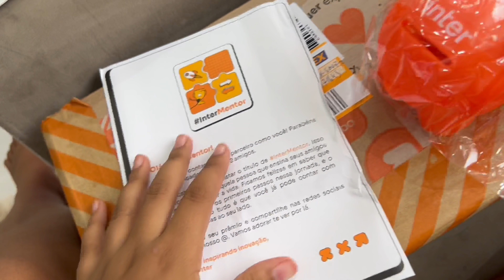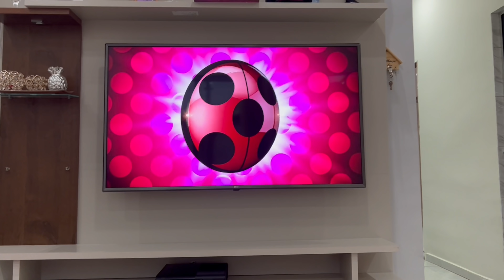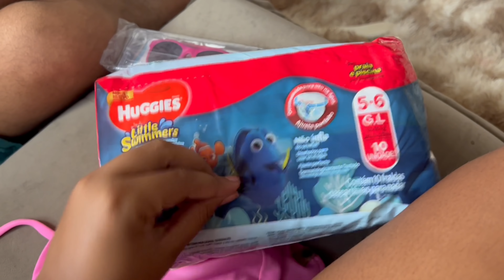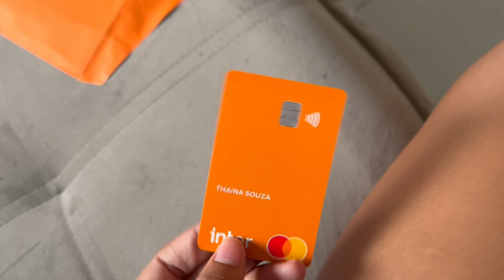FOMOS PASSEAR + RECEBIDOS PARA A VIAGEM - VLOG DO MEU DIA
✨FIQUEM COM DEUS E ATE A PROXIMA✨